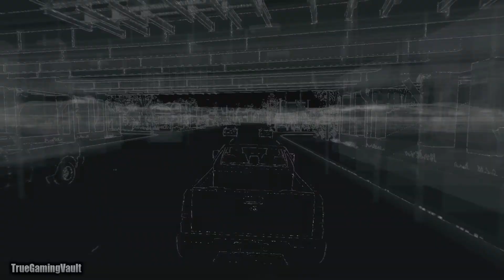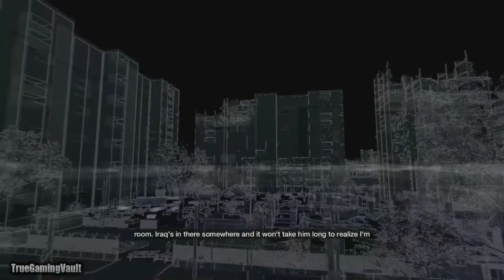Watch Dogs Walkthrough Part 49 [PS4 1080p] - No Commentary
Watch Dogs Walkthrough Part 1 [PS4 1080p] - No Commentary

- TrueGamingVault